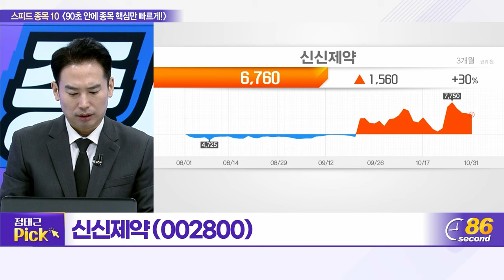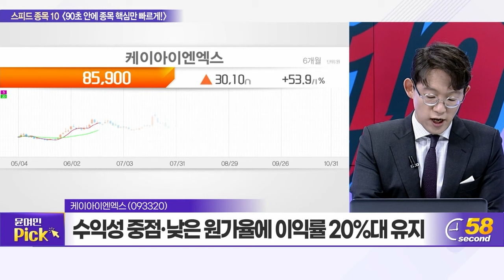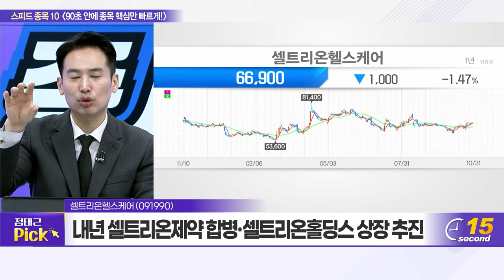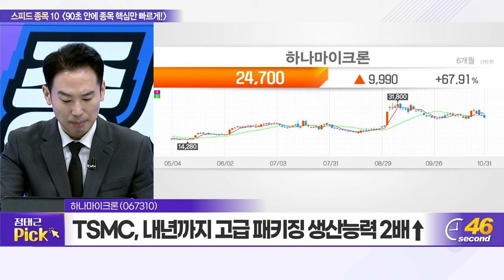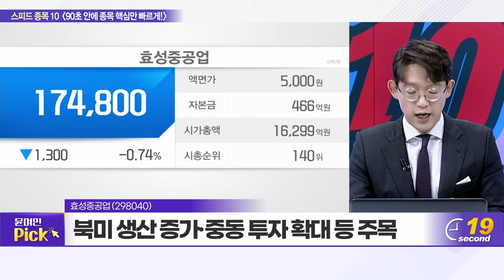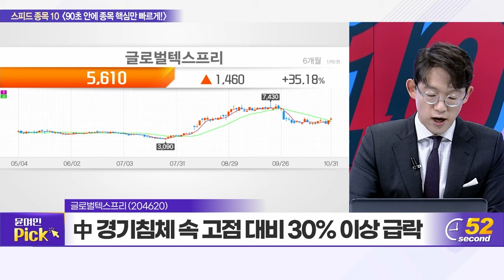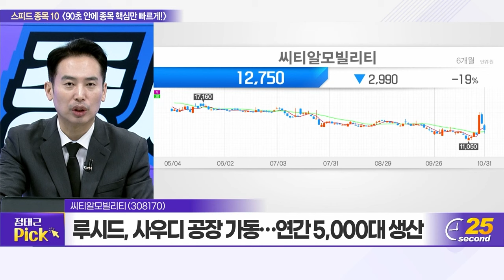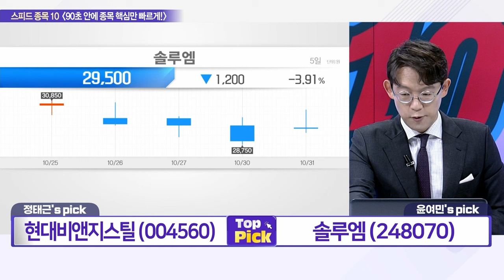신신제약, 케이아이엔엑스, 셀트리온헬스케어, 파인엠텍, 하나마이크론, 효성중공업, JYP Ent., 글로벌텍스프리, 씨티알모빌리티, 솔루엠_스피드 종목 10 (20231031)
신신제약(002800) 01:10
케이아이엔엑스(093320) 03:06
셀트리온헬스케어(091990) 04:48
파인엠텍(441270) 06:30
하나마이크론(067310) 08:05
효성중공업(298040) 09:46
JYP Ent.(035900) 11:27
글로벌텍스프리(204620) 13:10
씨티알모빌리티(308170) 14:50
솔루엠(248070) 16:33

# 현대비앤지스틸(004560): 정태근의 TOP PICK
- G7·자원 부국 5개국, 광물 공급망 구축 합의
- 성림첨단산업, 매년 1천톤 네오디뮴 영구자석 생산
- 네오디뮴 수급선 다변화 통한 中 의존 감축 예정

# 솔루엠 (248070): 윤여민의 TOP PICK
- 기술력·원가 경쟁 우위 기반 점유율 확대 가속화
- ESL 매출액, 2021년 2,002억→2023년 8,100억 기록
- 전기차 충전기용 파워모듈 분야 진출 ‘긍정적’